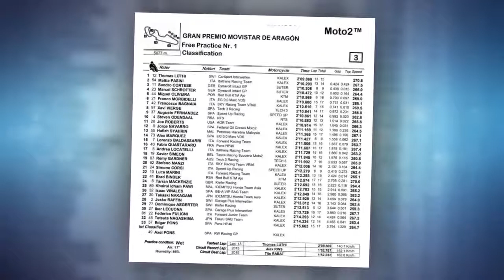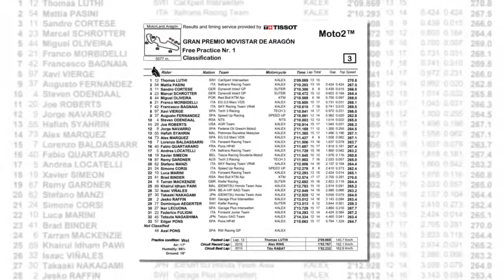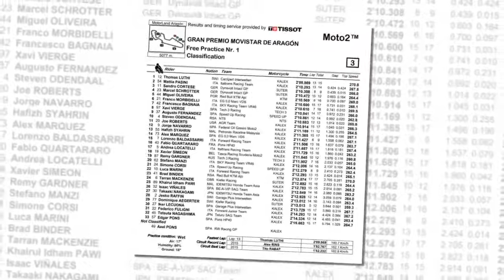Moto2, Gp di Aragon - A Luthi risponde Pasini, Morbidelli è lì.HD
Dopo il miglior tempo dello svizzero, il più veloce sul bagnato nelle FP1, Mattia Pasini sigla il crono di riferimento nella seconda sessione, beffando Franco Morbidelli.